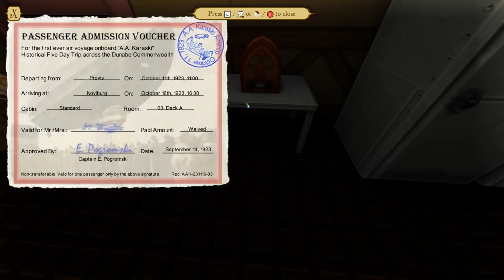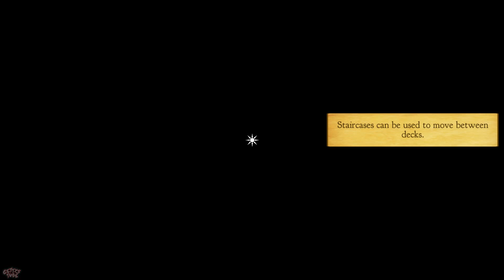Karaski: What Goes Up... -- Gameplay Part 1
Purchase directly from the website (still getting a Steam key) and save 2$! You will also get bonus a Steam Key for Postmortem: one must die!